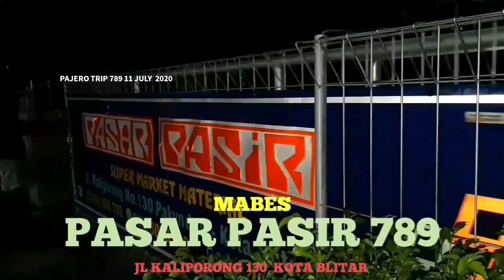KARBURATOR MLOTOR SEMANGAD TANPA KENDOR | OFROADER POC PAK SUR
SIRKUIT POC KAULON 789
Area Hutan, Kaulon/Htn, Kec. Sutojayan, Blitar, Jawa Timur 66172